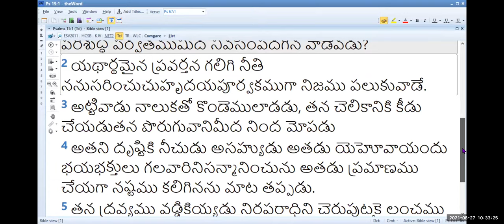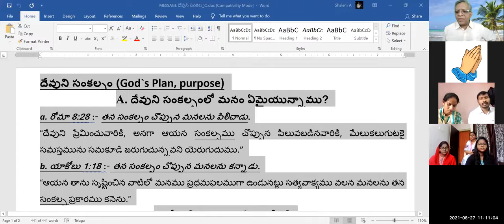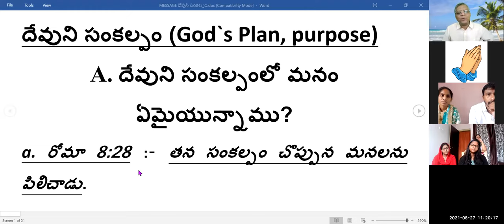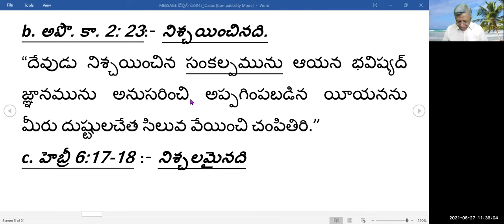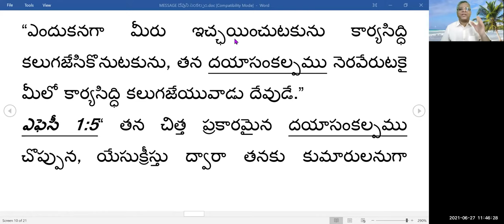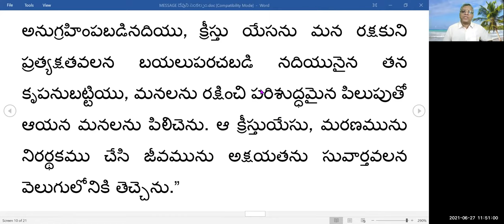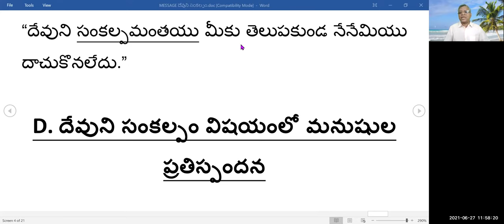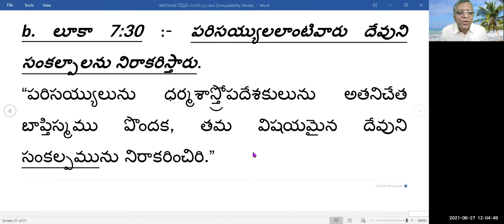27th, June 2021~ JEEVAJALAMULU CHURCH WORSHIP SERVICE~ MESSAGE BY SHALEM ISRAEL ARASAVELLI